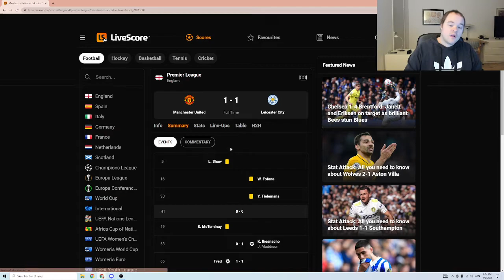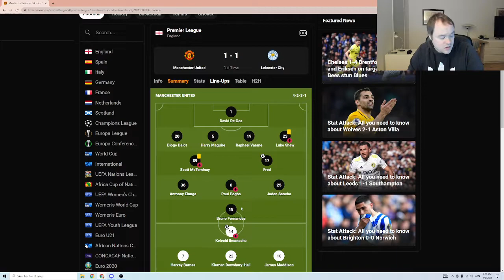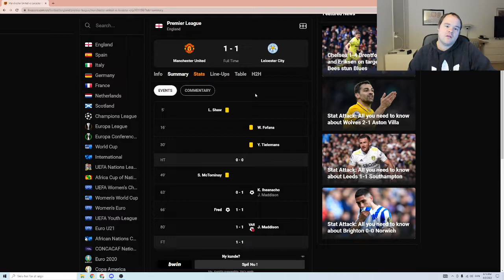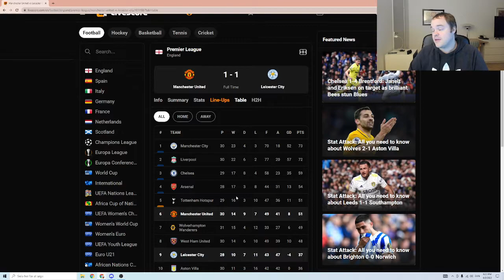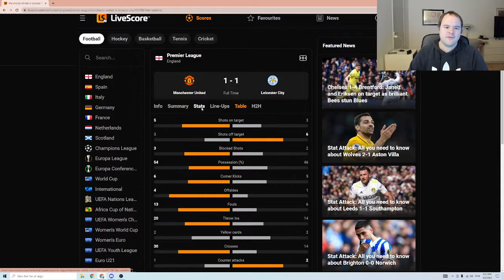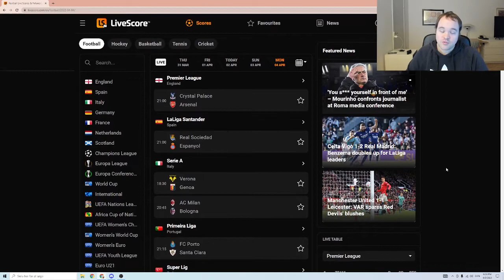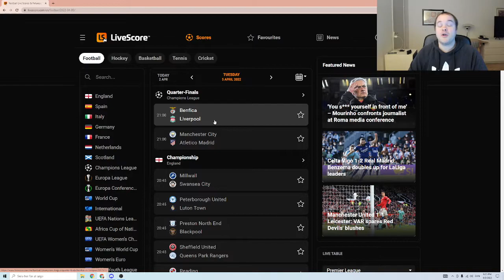ENDNU EN UNITED SKANDALE